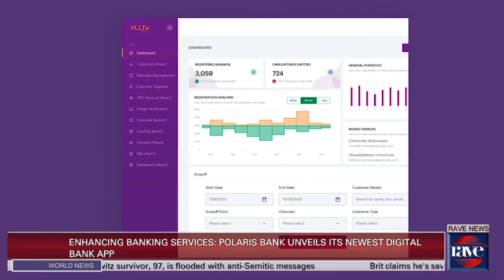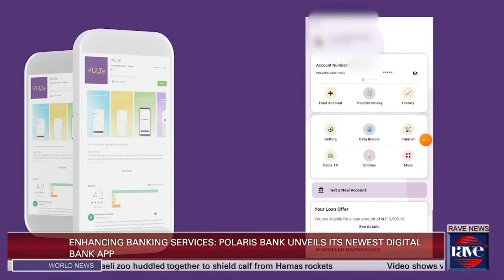Polaris Bank VULTe Launch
Get ready for the replay of the historic unveiling of VULTe on any of the following platform at 5pm